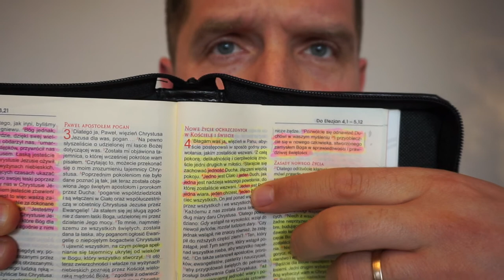Okiem OWCY - [03] - Przyjdź Duchu Święty! - Część 2 - Aby wszyscy byli jedno!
Po Świętach Zmartwychwstania Pana Jezusa cały Kościół przygotowuje się do Pięćdziesiątnicy - Świąt Zesłania Ducha Świętego!

My w Projekcie OWCA pragniemy w tych przygotowaniach aktywnie uczestniczyć, wierzymy bowiem głęboko, że po innej niż kiedykolwiek w historii chrześcijaństwa Wielkanocy nastąpi również inne (głębsze) Zesłanie Ducha Świetego!